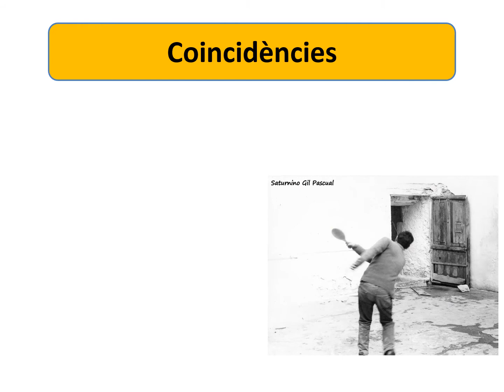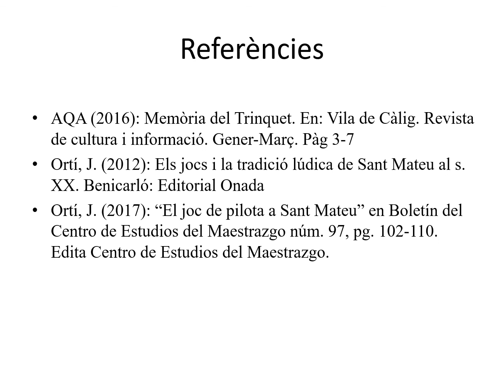El joc de pilota al Maestrat - Modalitat del Frare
El joc de pilota a mà al Maestrat / Handball game in Maestrat Region / El juego de pelota a mano al Maestrazgo

En este video veremos una parte del patrimonio lúdico del Maestrazgo con el juego de pelota a mano conocido como "Frare". Esta versión del juego de pelota se juega en un trinquete con 4 paredes y tiene la peculariedad de tener dos biseles que unen el fronton con las murallas laterales quitando el ángulo de 90º que forman estas paredes.
En el vídeo podemos conocer un poco de la historia de este juego en la región del Maestrazgo (Norte de Castellón)